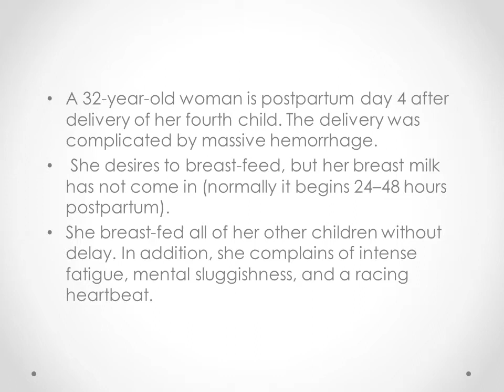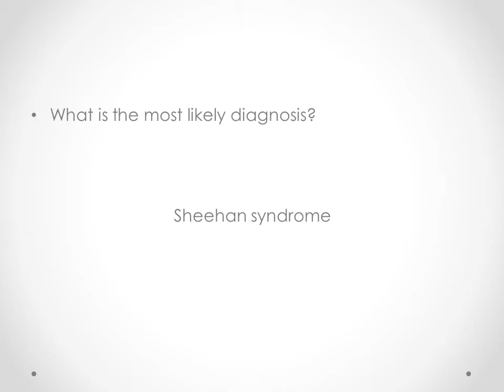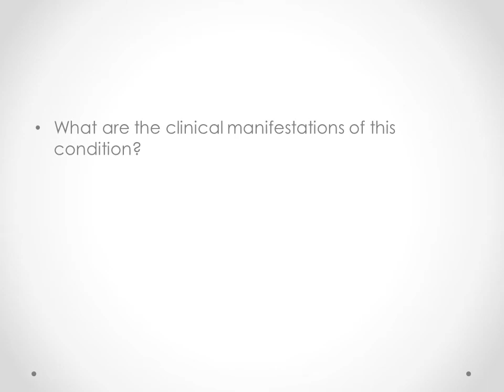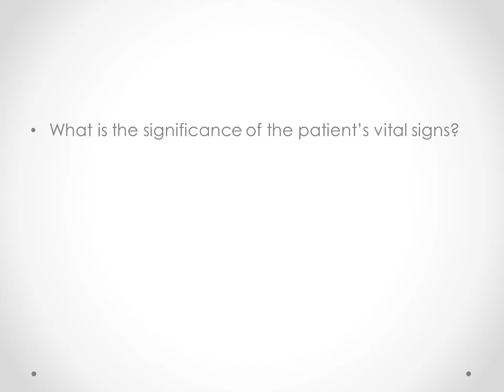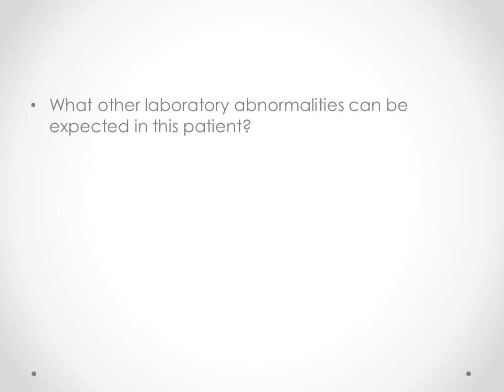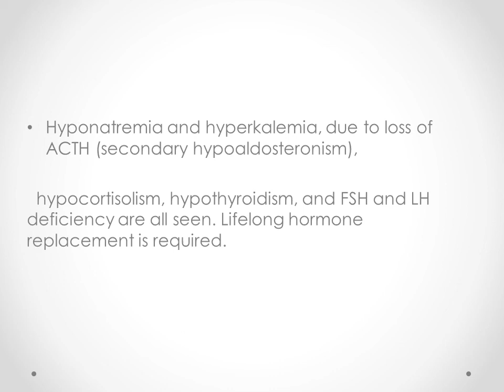Panhypopiytutrism By Dr.Wael Farag